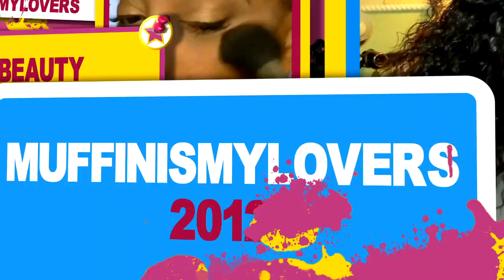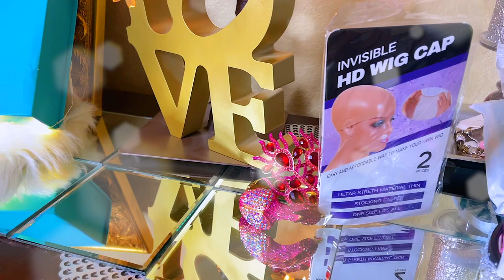They Dressed Me & Had ME Try A Pre-Cut Lace Front Wig For First Time & I LIKED IT ft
I tried a pre-cut lace closure frontal wig for the first time and I liked it, SIlk robe bonnet first time to try review lace frontal wig tutorial install for beginner no glue and no gel no hairspray needed no work to do @AshimaryHair @AprilLeon

●▬▬▬▬▬▬▬▬▬ ❤Ashimary Hair❤ ▬▬▬▬▬▬▬▬●

Hair Details:Ashimary Glueless Wig Deep Wave 5*5 HD  Lace Closure Wig 16inch bob 180% density

√ No glue&gel need

√ Pre-cut HD lace & Pre-bleach knots

√ Beginner friendly & 30s easy install

WRITE OR SEND US LOVE GIFTS TO:
Muffinismylovers

SOME OF MY FAVORITE SITES